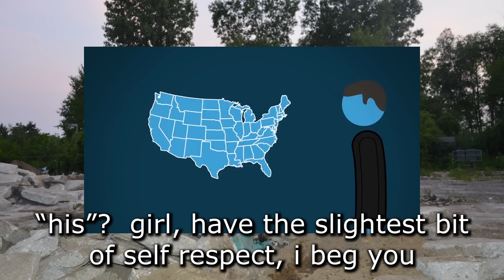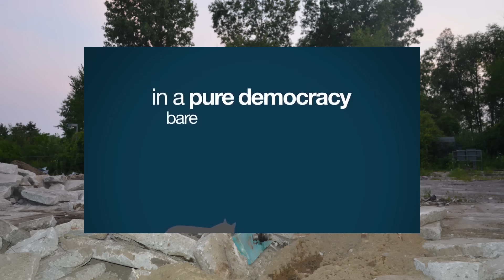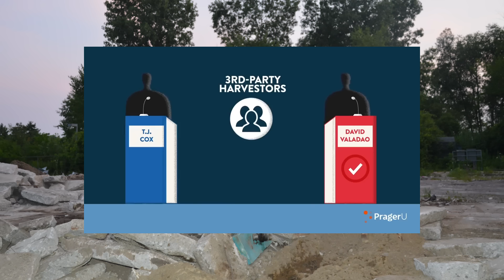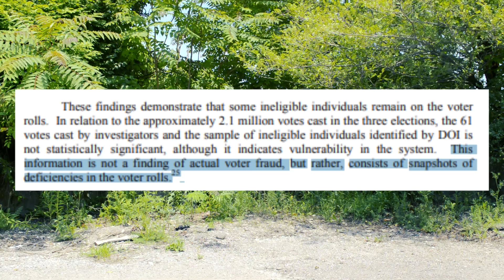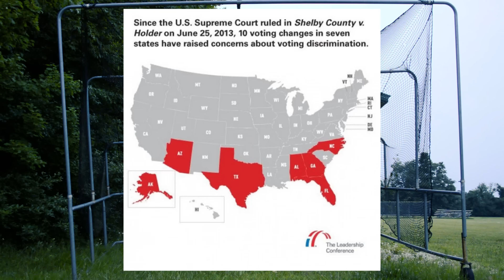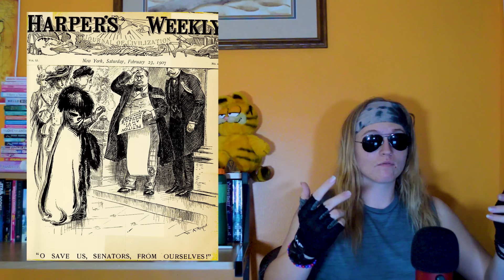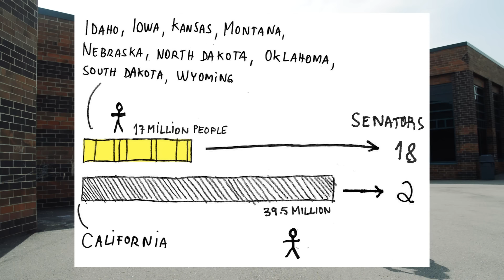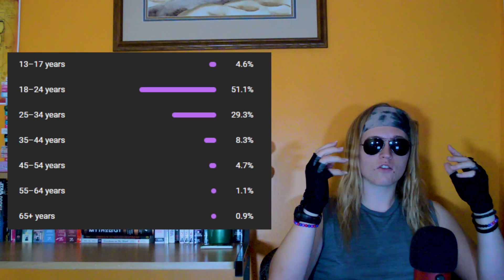PragerU vs Democracy | DDD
Howdy y'all, today we're looking at the right's attacks on democracy in the US, both throughout history and contemporaneously through media outlets like PragerU.

Chapters:
Intro - 00:00
The Electoral College - 01:01
The Voter Fraud Fraud - 13:45
Taking Away the Vote - 31:58
Conservatives Hate Democracy - 39:00
What Do - 51:51